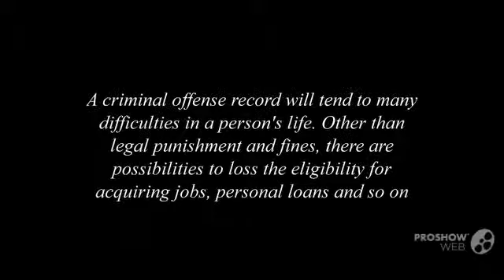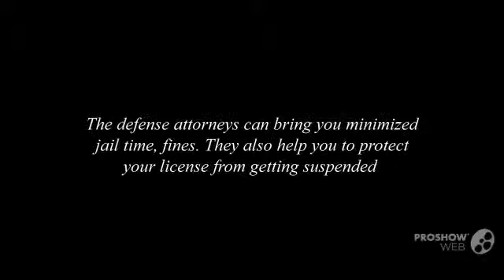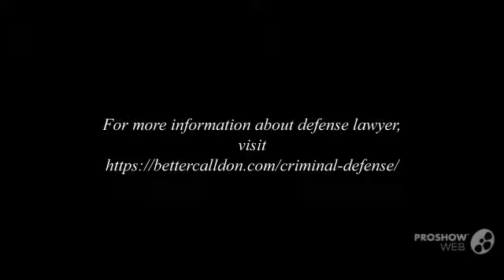Get Help from a Qualified Defense Lawyer in Pasadena to Handle Legal Procedure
Criminal defense attorneys are the legal experts, who help the people to make a proper defense in a criminal case. When you are accused in a criminal case and you feel guilty for the arrest, then immediately consult an experienced defense lawyer. They will analyze your case in different ways to get evidence that helps to prove your innocence at the courtroom. This will result in reduced sentences and small amount of fine. IF you are convicted for the first time a criminal case, then the attorney will also help you to clear your criminal records legally.